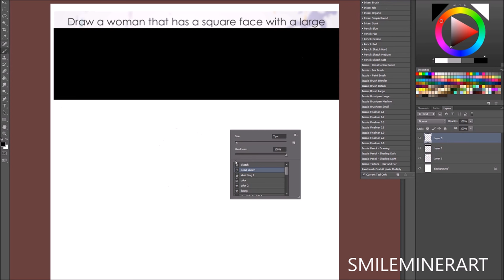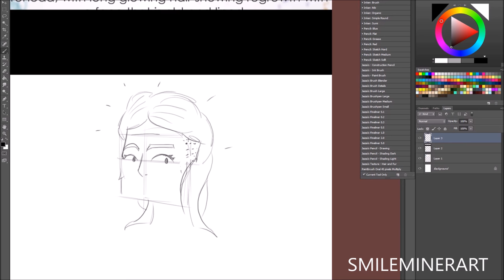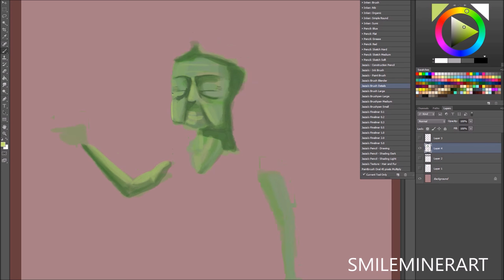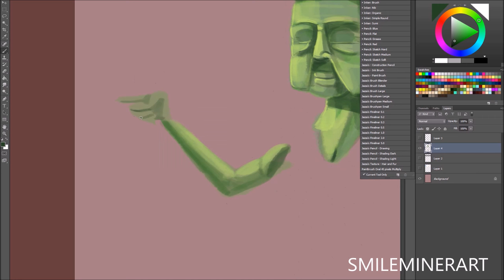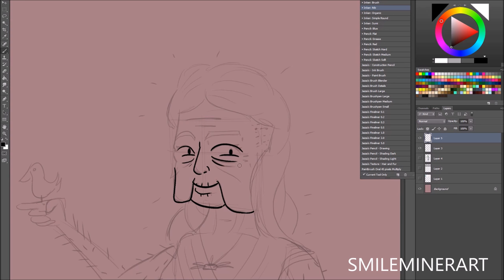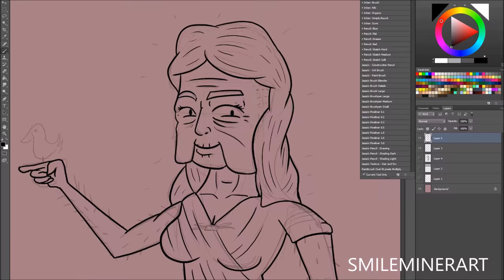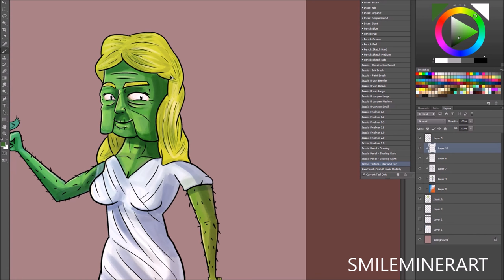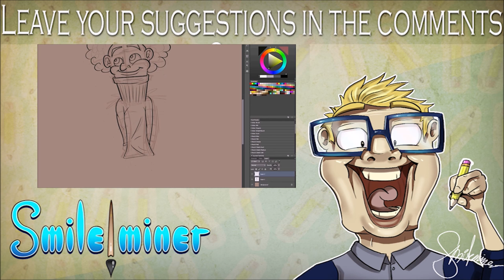Arty games! #2 - Incremental Challenge //Speedpaint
I used:
Wacom cintiq 24HD
Photoshop cs5
Painterwheel